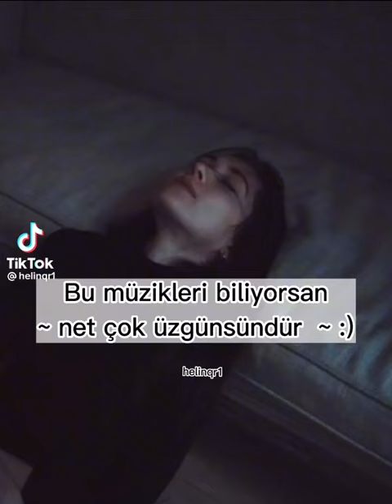sen kaç tanesini biliyorsun? -kurucu